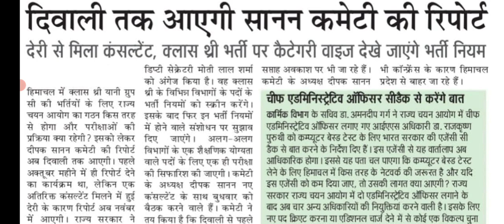Sanan Committee Report in November || Let's Study || 2023